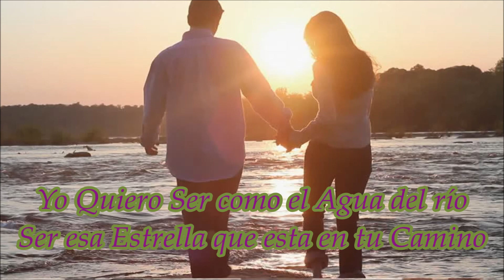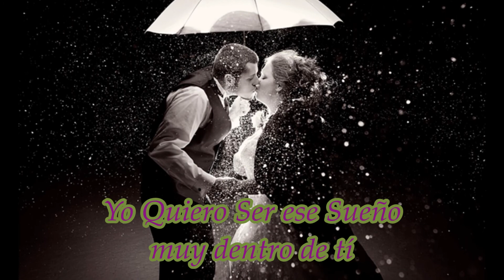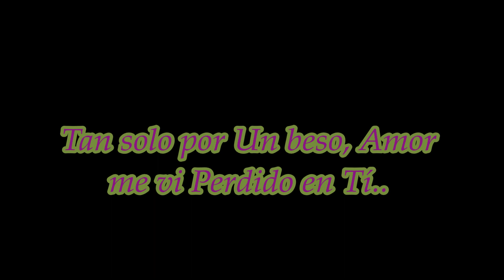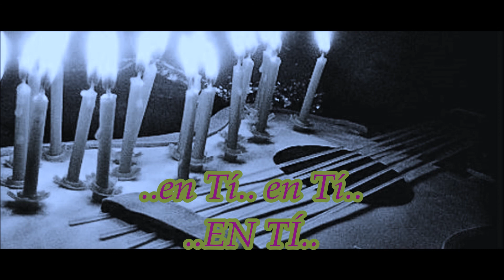YO QUIERO SER - Malacates Trebol Shop (Letra)